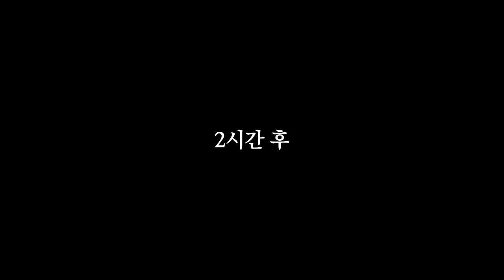[몰래카메라]여자친구를 위해 특별한 선물을 준비했습니다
시즌 1 나의혁저씨(우결 21.12.25 이전)
시즌 2 혁이와 윤희(진결 21.12.25 이후)
재생목록 확인

광고 및 각종 영상문의